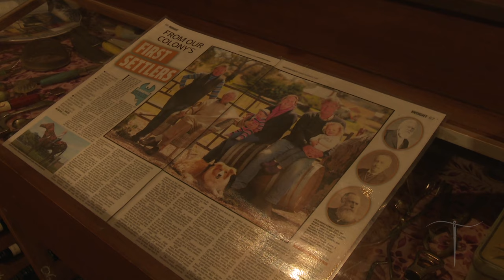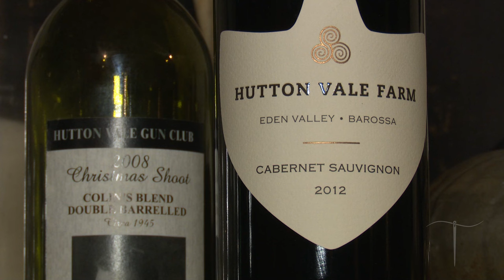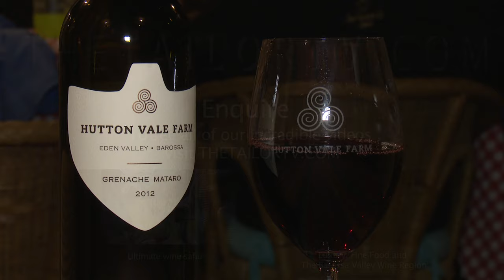Hutton Vale Farm - Authentic Barossa Experience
The Angas family, which has been farming the rolling countryside between the Barossa Valley and the Mount Lofty Ranges for over 170 years, is now offering visitors a rare opportunity to experience life on their historic rural property, Hutton Vale.
The Tailor TV creates hand-crafted luxury Australian experiences for discerning travellers, showing the best Australia has to offer.